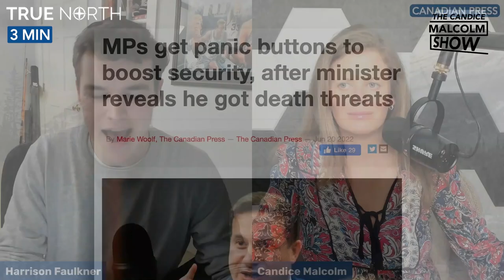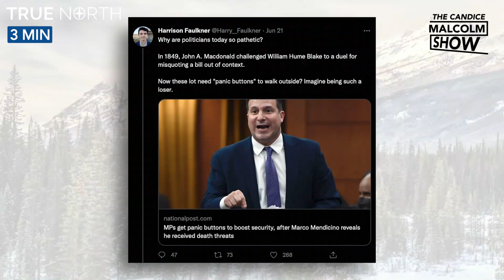MPs need "panic buttons" for mean tweets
Some MPs are too afraid to walk outside because of mean tweets – so much so that they are now requesting “panic buttons.”

Watch this week's episode of Fake News Friday with Candice Malcolm and Harrison Faulkner